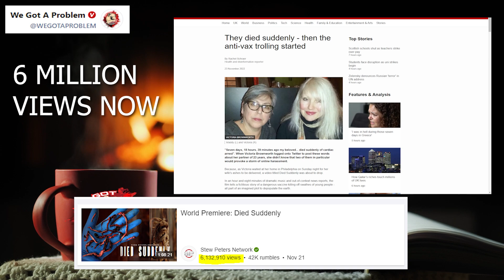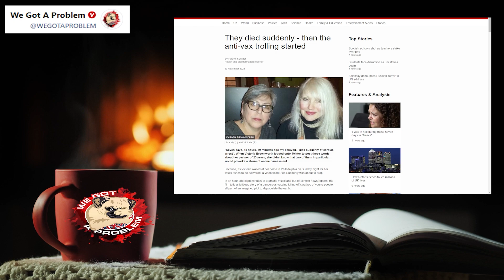Here Come The Hit Pieces